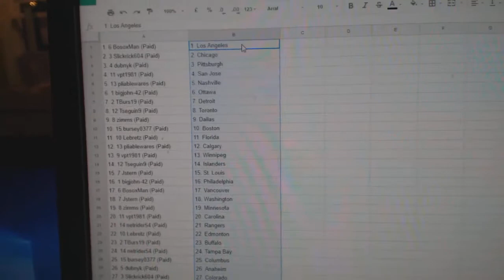Team Randoms - C&C GB #8129